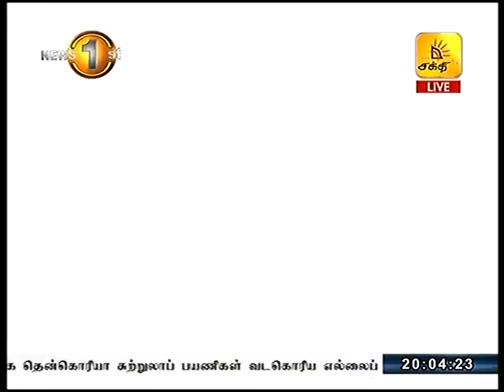பணிப்பகிஷ்கரிப்பில் ஈடுபட்டுள்ள மின்சார சபை ஊழியர்களுக்கு அம்பாறை மக்கள் எதிர்ப்பு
பணிப்பகிஷ்கரிப்பில் ஈடுபட்டுள்ள மின்சார சபை ஊழியர்களுக்கு அம்பாறையின் சில பகுதிகளில் மக்கள் எதிர்ப்பை வெளிப்படுத்தினர்.